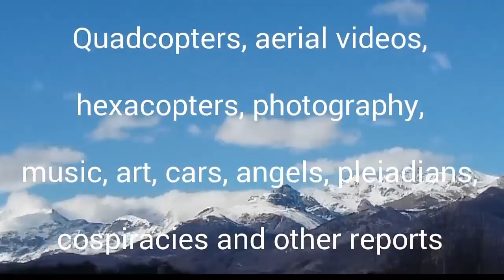JJRC H20H: maiden outdoor (windy)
The rest is said or written into the vid.
Hope that you enjoy it!!